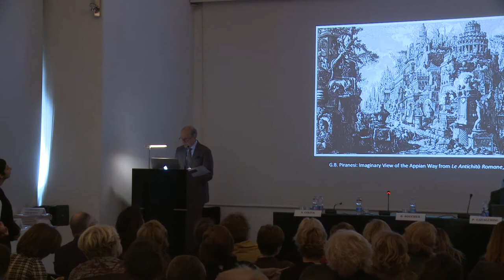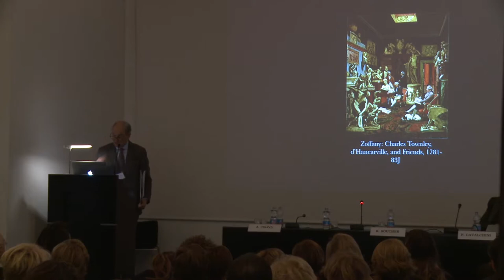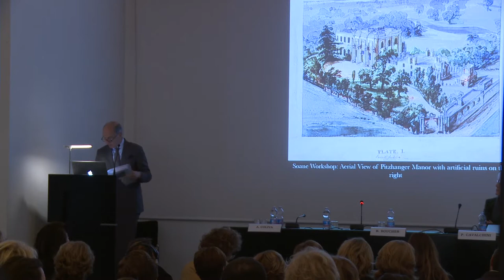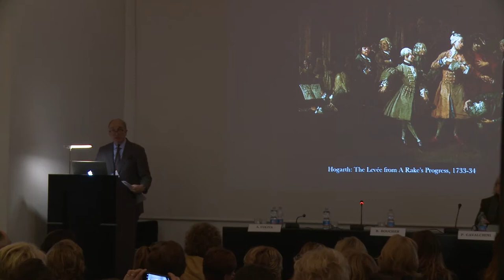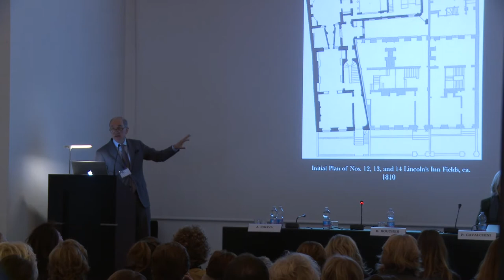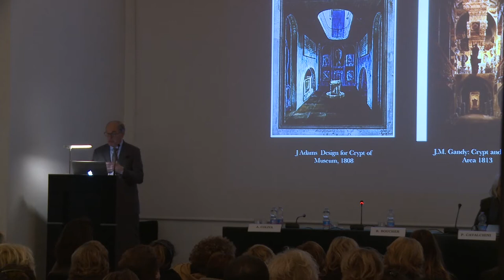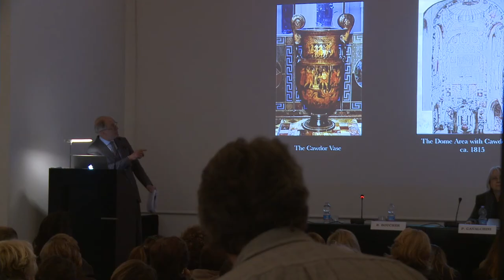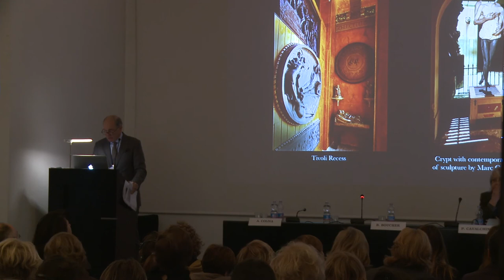(2) Bruce Boucher, Direttore / Director, Sir John Soane’s Museum, Londra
Bruce Boucher, Direttore / Director, Sir John Soane’s Museum, Londra

“Il teatro della memoria: il Museo e la Collezione di John Soane”

Il museo John Soane è tra i vari esempi sopravvissuti di case museo, un tipo non insolito di collezione tra il XVIII e l’inizio del XIX secolo. Soane modellò le sue abitudini collezionistiche su quelle di contemporanei più ricchi come Charles Townley e Thomas Hope, ma il suo metodo di visualizzazione era altamente idiosincratico. Egli definì la disposizione degli oggetti nel suo museo come "studi per la mia mente"; eppure non ha mai spiegato la giustapposizione distintiva di oggetti appartenenti a periodi, generi e materiali storici diversi. Sebbene fosse conosciuto come collezionista di arte classica, Soane fu anche fortemente interessato all'arte britannica contemporanea dei suoi tempi. Voleva che il suo museo fosse una fonte d'ispirazione per le future generazioni di artisti, e ancora oggi affascina architetti, designer e il pubblico generico.